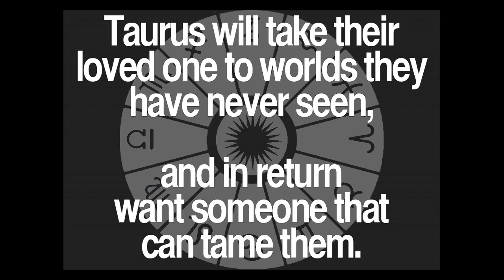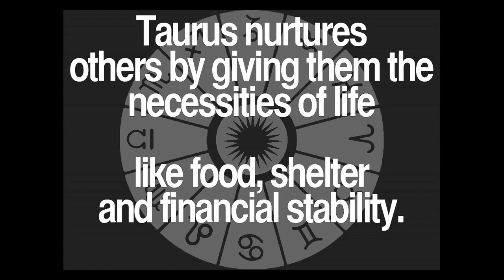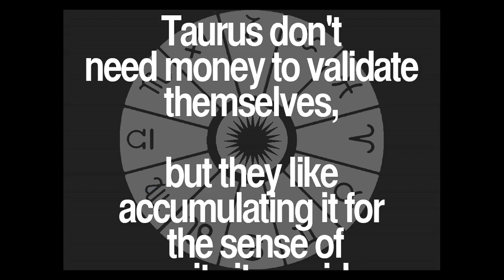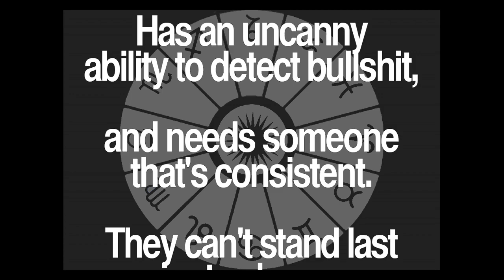Daily Taurus Quotes Collection 84